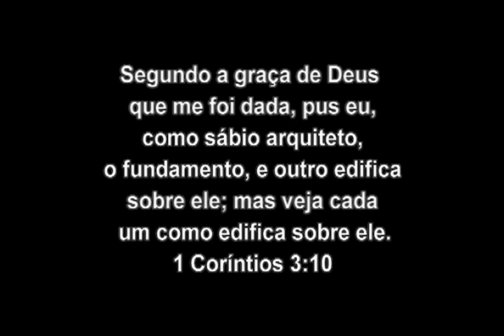Pastor Adelson Nalini Jr. - 12-04-2016 - "Combatendo o Bom Combate"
"Combati o bom combate, acabei a carreira, e guardei a fé."
O Apóstolo Paulo derrama o seu coração ao jovem Timóteo e fala do combate na Obra do Senhor.
Que combate seria esse?
Como podemos dizer que um combate pode ser bom?